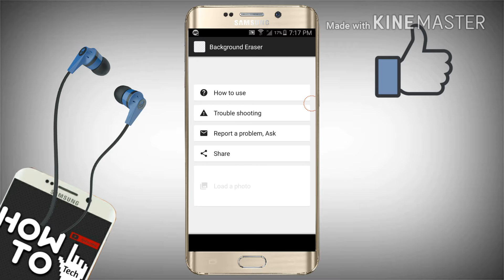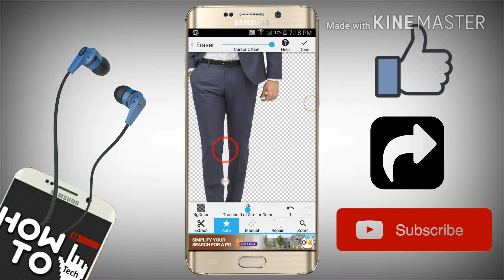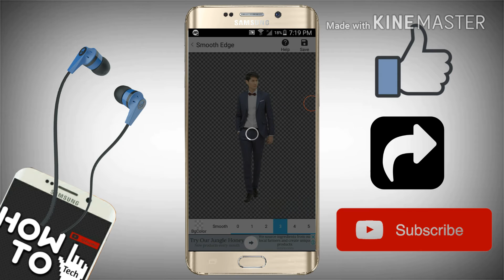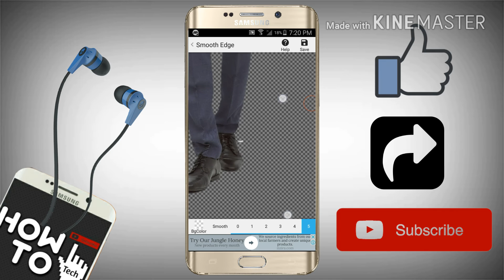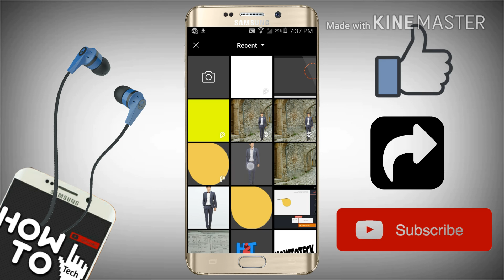How to Change photo background in picsart using android smartphone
in this video I'm gonna show you to cut background of a photo in a easy way,if you want to cut background fastly and clearly just take a photo in white or plain background so that we can tap in auto and it cuts background automatically and you can cut background with other background also but we have to cut it manually